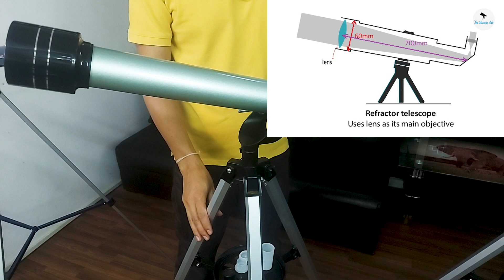|| How to choose a budget Telescope || सस्तो र राम्रो टेलेस्कोप कसरि छान्ने || Arket Raj Maharjan||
#70/700Telescope
This Video is posted to give information on how to choose the best telescope with a very low budget.

If you are intrested to buy a telescope, you can buy from DARAZ
if you want to vist personally then you can